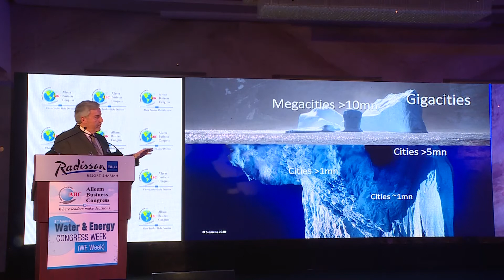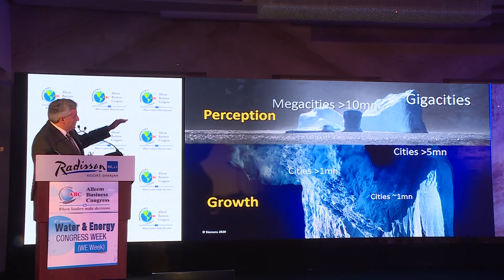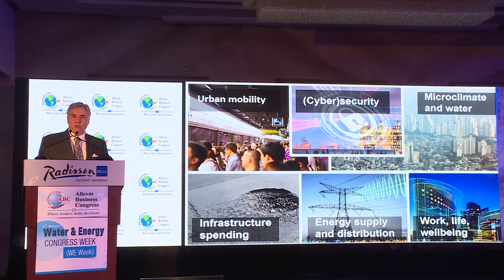Franco Atassi at the 5th Annual Water & Energy Congress Week (WE Week) - Day 2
Franco Atassi at the 5th Annual Water & Energy Congress Week (WE Week) - Day 2 - on 11th February 2020 Tuesday at Radisson Blu Hotel Sharjah UAE